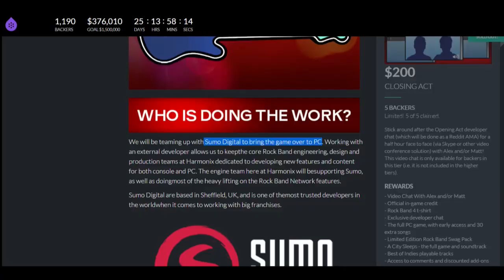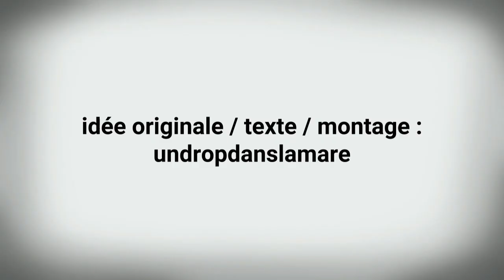Free2Pay #65 : Financement difficile, portage financé et mauvais combat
Après avoir parlé du possible pragmatisme du public quant à laisser la réalité virtuelle s’installer dans leur foyer, des chiffres contestables concernant les ventes de jeux vidéo et des méthodes utilisées par Ubisoft pour promouvoir Far Cry Primal, UnDropDansLaMare, suite à une semaine de vacances, revient avec l’épisode 65 de Free2pay.

Un épisode 65 d’abord conduit par deux sujets basés sur le financement participatif, en commençant avec le financement de Consortium the Tower, qui montre à quel point ce genre de plateforme peut être incontrôlable en matière d’estimation de développement... Puis en poursuivant avec un autre événement particulier, propulsant Rock Band 4 en ces terres pour trouver de l’argent destiné à payer un prestataire qui portera leur titre sur PC...

Et enfin, ce sera l’heure de simplement profiter d’une réflexion quant à la nature du combat qui doit être livré, en prenant appui sur les révélations de Gamepressure à propos de la similarité de la map de Far Cry Primal avec celle de Far Cry 4.